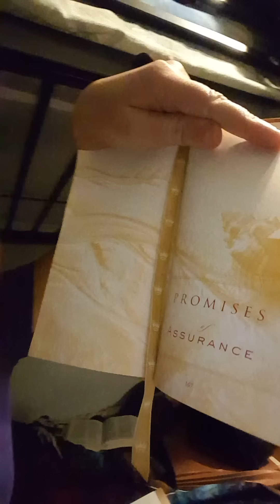Cobra Rattlesnake Dream! And more..